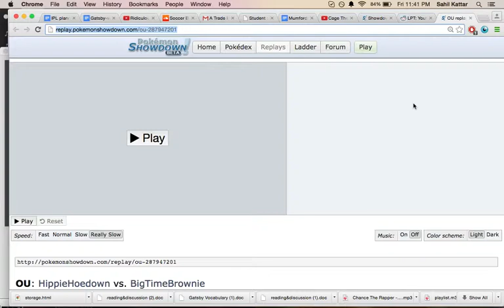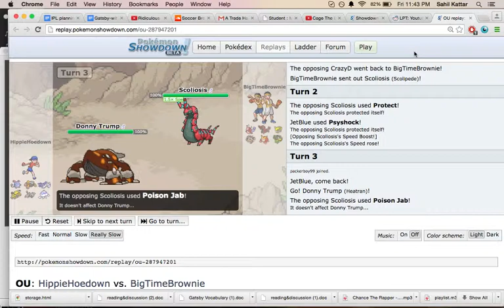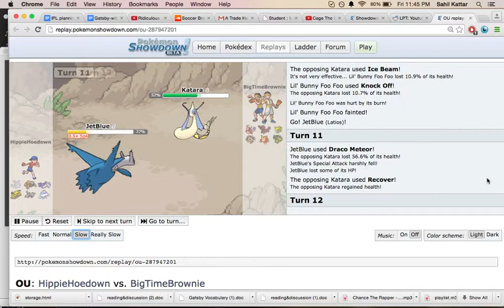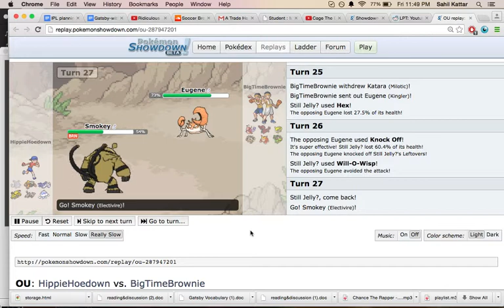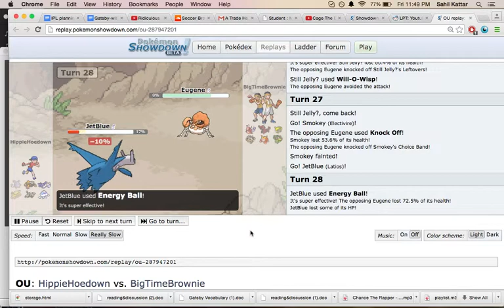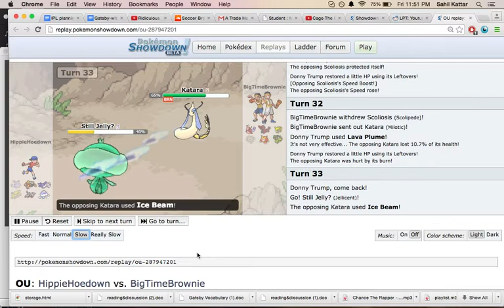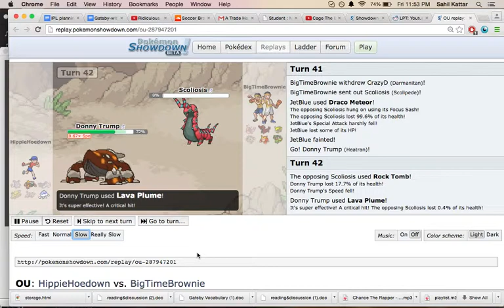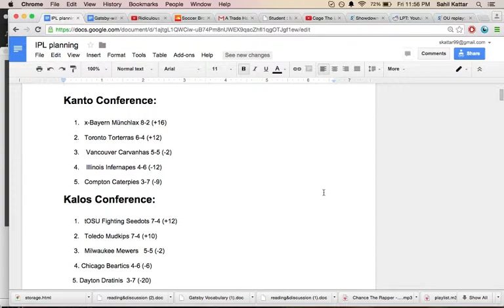IPL Week 11: Toledo Mudkips vs. OSU Fighting Seedots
The top two teams in the Kalos conference face off in a game where a bye week is on the line for Nihal and the Mudkips.